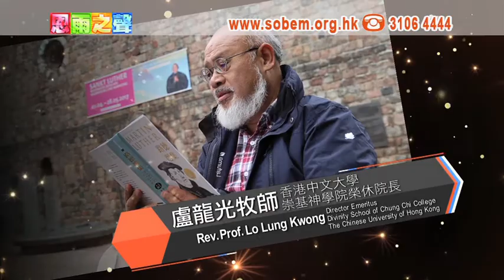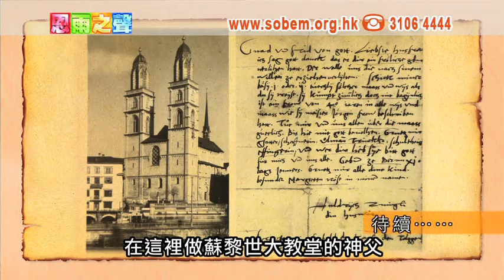《馬丁．路德宗教改革500週年》：第5集《真理之火蔓延》(i)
宗教改革由德國開始、蔓延至歐洲很多地方，也出現一些重要改革家，例如瑞士的慈運理和法國的加爾文。我們到瑞士蘇黎世和日內瓦，尋找他們昔日在這些地方留下的腳踪和影響，同時飽覽瑞士迷人的湖光山色。